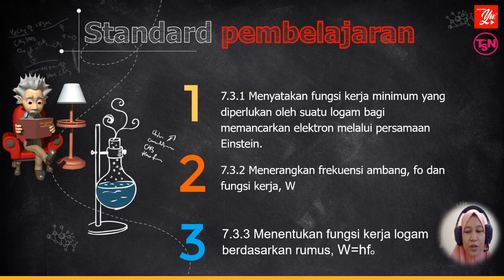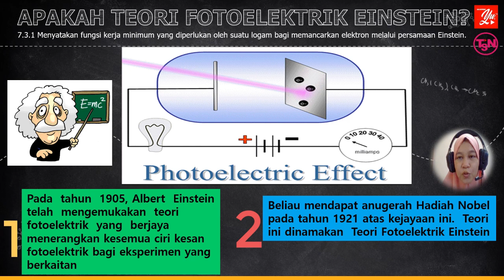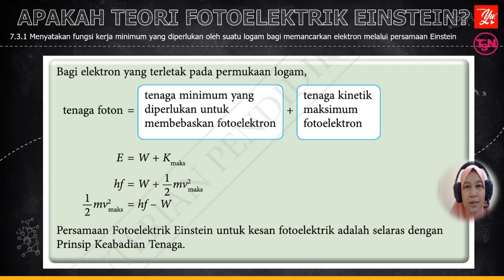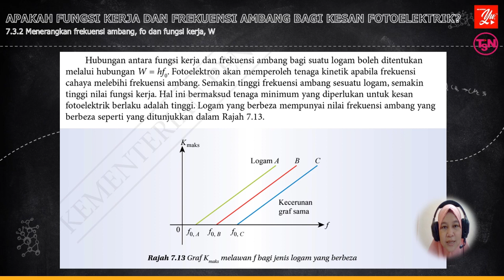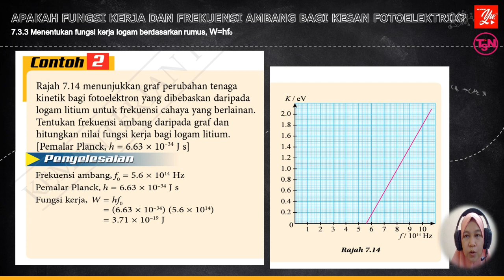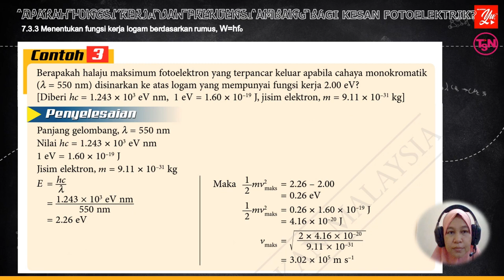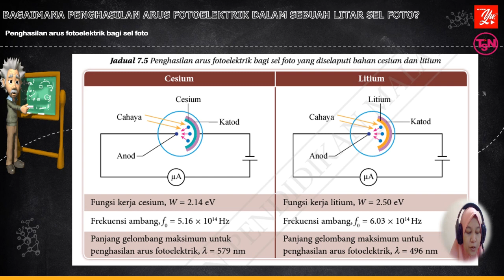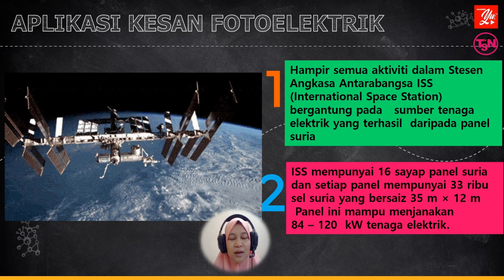FIZIK TINGKATAN 5 KSSM| BAB 7 | 7.3 TEORI FOTOELEKTRIK EINSTEIN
Mata pelajaran : Fizik Tingkatan 5 KSSM
Bab : 7
SK : 7.3 Teori Fotoelektrik Einstein
SP : 7.3.1 Menyatakan fungsi kerja minimum yang diperlukan oleh suatu logam bagi memancarkan elektron melalui persamaan Einstein.
7.3.2 Menerangkan frekuensi ambang, fo dan fungsi kerja, W

Selamat Belajar